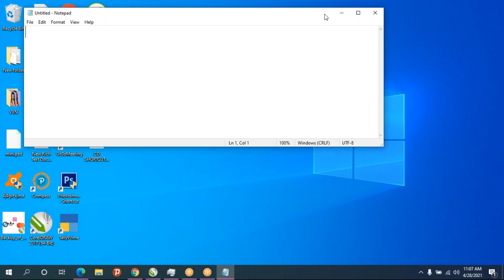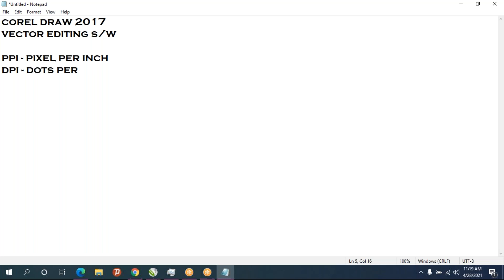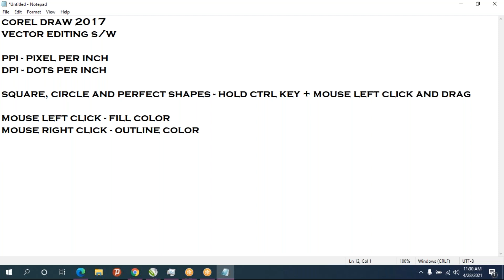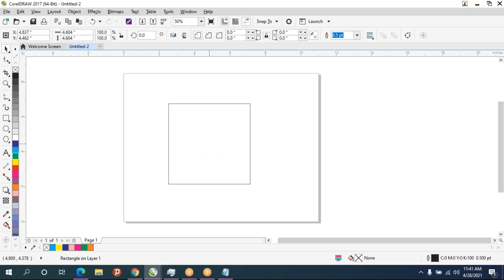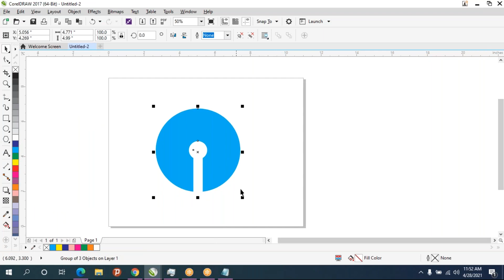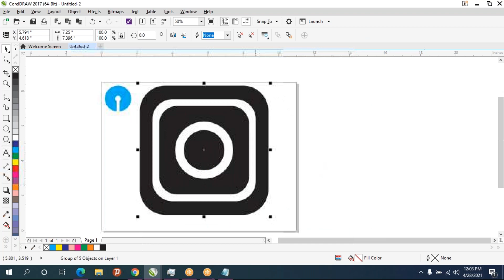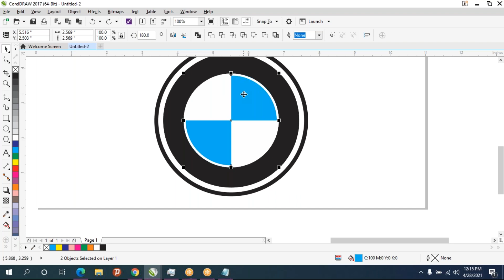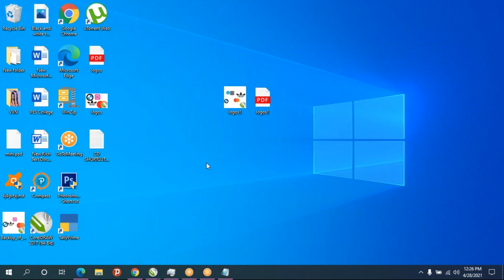Coreldraw Ravi 28 April VNN 11